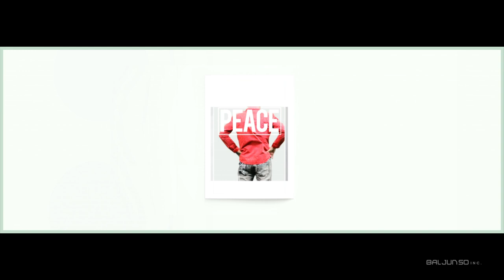[MV]사랑과 평화(Love&Peace)_이놈의 봉급(The Sadness of Salaryman)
설명7년여만에 발매되는 사랑과평화의 정규 9집앨범!

밴드사의 새로운 역사를 쓰고 있는 사랑과 평화의 타이틀 곡

'이놈의 봉급' MV를 함께 감상하세요!!

Love&Peace finally comes back in 7 years with their 9th album!

With their song `The Sadness of Salaryman` they plan to change the history of band music itself.

Lets enjoy the song along with the M/V!